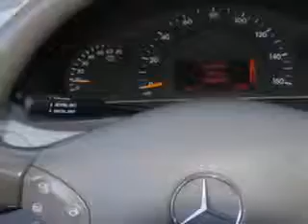Mercedes-Benz C-Class, Vann York Toyota- High Point, NC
Mercedes-Benz C-Class, Vann York Toyota imagine driving this Bordeaux Red Metallic 2002 Mercedes-Benz C-Class, equipped with a 6 Cyl. engine and an automatic transmission with only 88,000 miles. enjoy this great car with features like Leather Upholstery, PWR Tilt/Telescoping Steering Wheel, Cruise Control, Power Steering, Power Brakes, Power Door Locks, Power Windows, and much more. Enjoy the drive and have peace of mind in this 2002 Mercedes-Benz C-Class. see us at Vann York Toyota today!
miles-  88,000
vin- WDBRF64J42F196793

500 Eastchester Dr.
High Point, North Carolina 27262